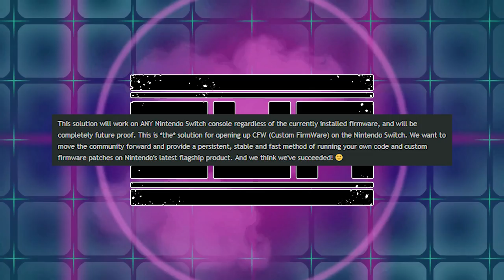Team Xecuter Looks To Hack The Switch On Any Firmware...But Can They?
Team Xecuter released a blog post outlining a development in the Switch hacking scene. Team Xecuter seems to have a method to modify the Switch' code allowing unsigned code to run on any firmware. In this video we'll be talking about how they could possibly hack the Switch and go over what Nintendo can do to stop it.

Awesome Shirts! -